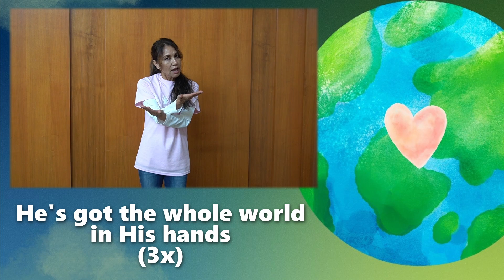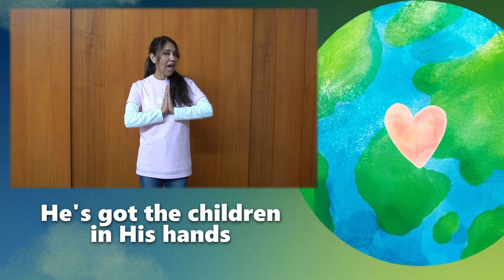He's Got the Whole World (Spanish)